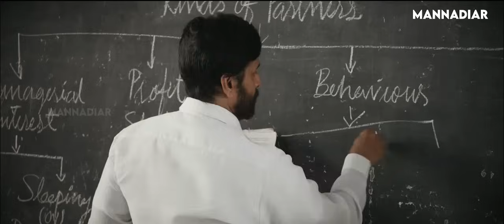Rise Of Mahaan | Santhosh Narayanan | Karthik Subbaraj | Mannadiar Pro and Remix